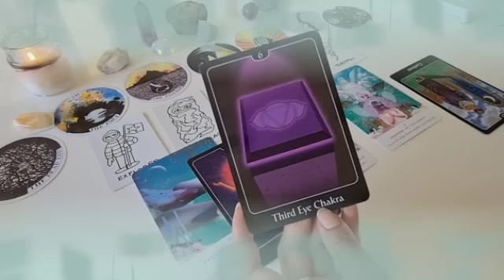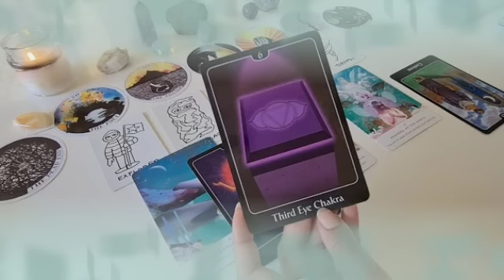برج الحوت لنصف الأول شهر يونيو 2022 // مقابلة مع الحبيب♥️يترجاك تعود اليه💔رسالة خاصة إليك يا حوت😔